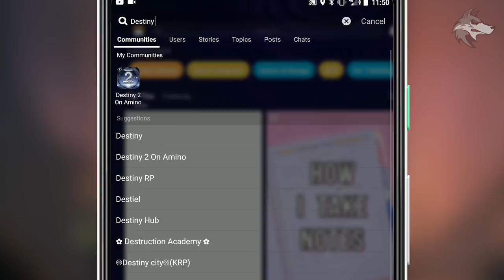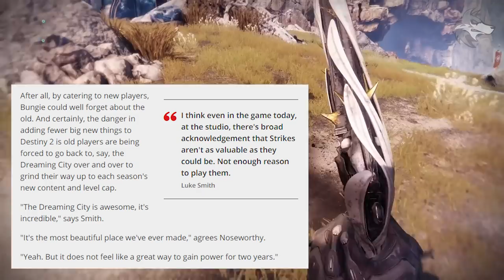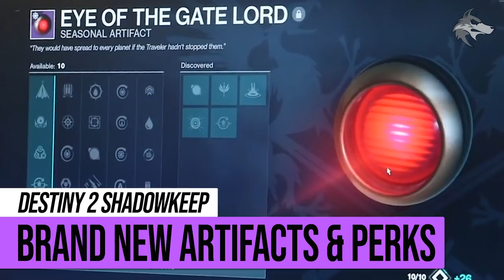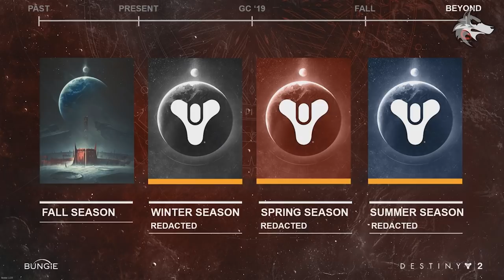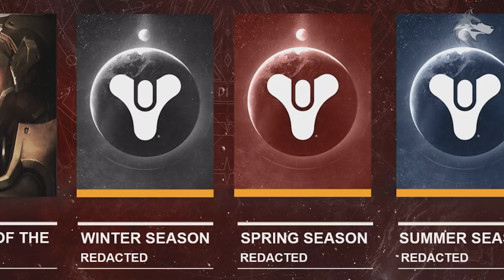Destiny 2 | Every New SHADOWKEEP Detail! Set Mods, Abilities, Exotics & More (Everything We Know)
Be sure to download Amino and check out my exclusive stories!

Destiny 2 SHADOWKEEP: Everything You Need to Know - All DLC Details, New Weapons, Armor System, Abilities, The Moon, Exotic Rewards, Artifacts, Strike Locations, DLC Size & More (Shadowkeep DLC News & Details)

(MUSIC CREDITS)
*Ooyy - Gelatin Nature (Epidemic Sounds)